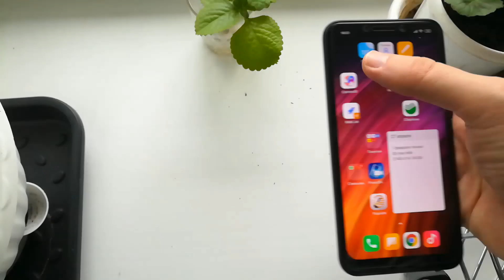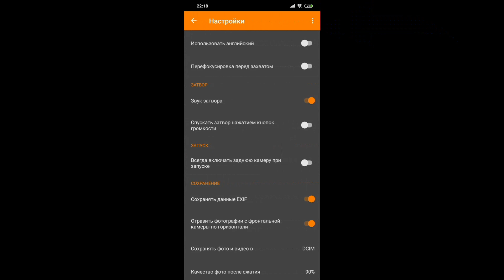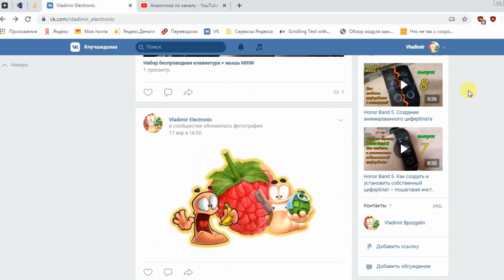Фото и видео с инфракрасной камеры Pocophone F1, Xiaomi Mi 8 (не требует рут прав)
Приложение IR Camera задействует датчик распознавания лица в качестве дополнительной камеры. Не требует Root прав на MIUI 11, Android 10.

Если возникли вопросы, пишите в комментарии здесь или в группе ВК